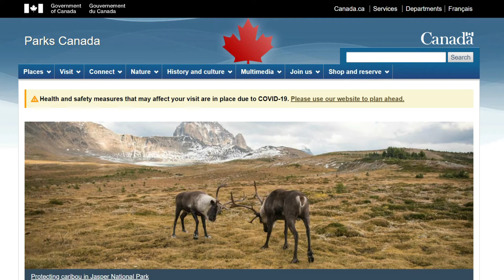Enjoying our back yard, Yoho National Park / Banff National Park / Jasper National Park booking.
After our plans for the spring vacation got ruined, we decide to spend some quality time together and enjoy our back yard.

Pentru vorbitorii de limba romana va rugam sa dati clic pe optiunea de CC (close caption) si apoi sa selectati limba romana din setari pentru traducere.